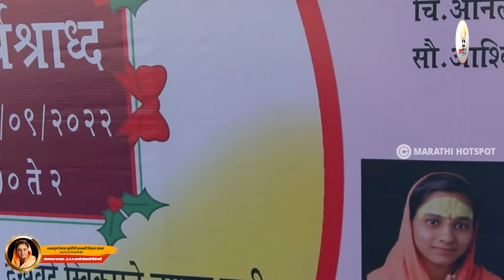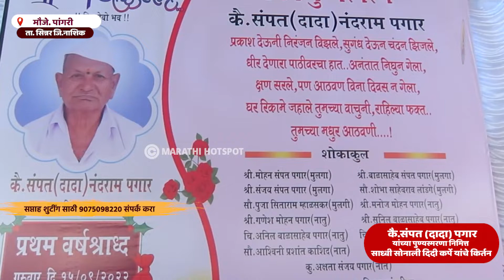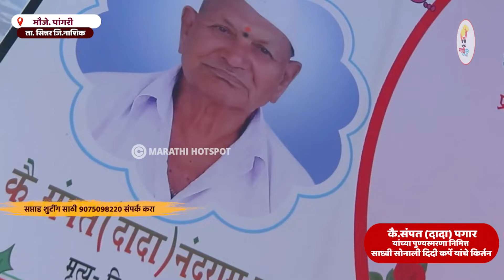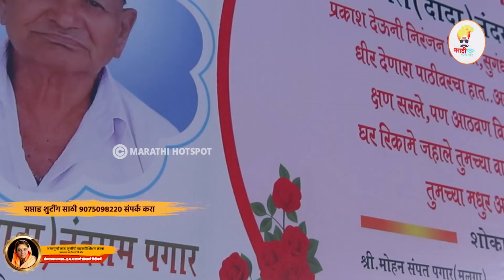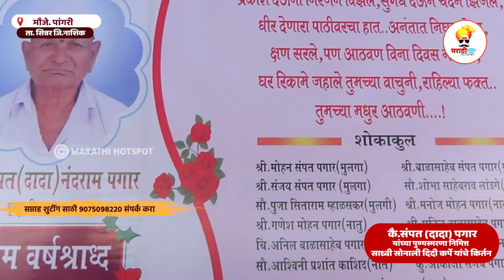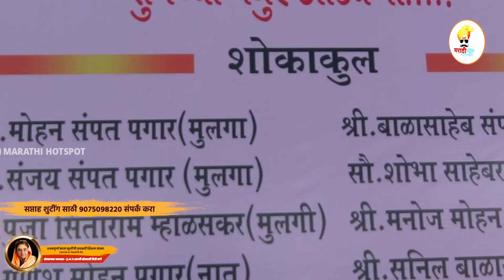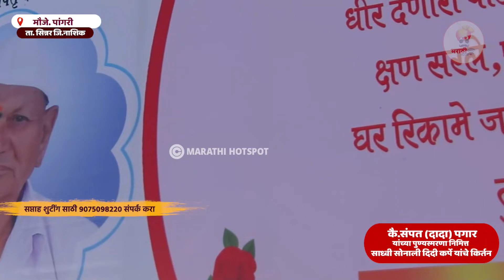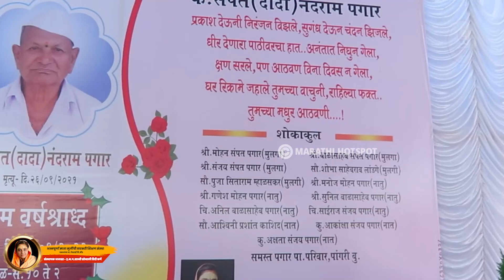दीदींचे गुरुजींचे गायन | जबरदस्त गायन आहे या जोडीचे | साध्वी सोनाली दिदी कर्पे | Sonali didi Karpe